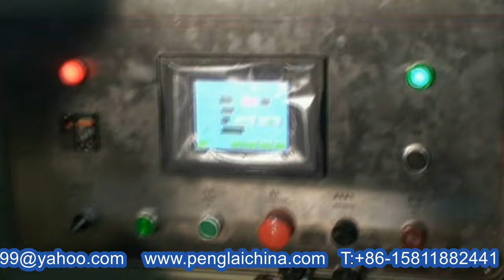Rolled toilet kitchen paper film flow wrapping sealing packaging line Рулонные туалетные машины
YX series Rolled toilet kitchen paper film flow wrapping sealing packaging line Рулонные туалетные машины designed and manufactured by our engineer team in cosmetic&food&pharma making and packaging machinery is widely used in the daily chemical industry like flow wrapping machinery and such like.We as a famous manufacturer moreover can design and produce the packaging machine according to the special requirements from customers.
Main Function and Configuration
Adopt MCU for master control circuit, display on LCD screen, control by the inverter, excellent person-computer interface, easy to pack.
And the length of product adopt double frequency converter, stepless speed change, various range adjustment,, automatic clear up the packing product, and make it enter packaging machine.
This machine can match with front-end production very well.
The length of finished bag will be accurate tracked by high sensitivity sensor.
It will not need to adjust by manual as soon as set.
Individual control  temperature for each sealing.
It suitable for many kind of wrapping material.
Technical parameter:
Packing   speed (pcs/min) 60-120
Packing   specification(mm) 85≤Φ≤130
85≤H≤180
Overall   dimension(mm) 7600X1140X1500
Weight   (kg) 900
Air   compressor (Mpa) 0.5
Total   power 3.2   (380v 50Hz)
Center   distance (mm) 192
Max.width   of package film (mm) 600
The   noise of machine (Db) ≤78
Sealing   pressure(N/mm) 15
Raw   material of wrapping film CCP,SPP,PVC Single-sided thermal bonding film
Our Factory since 1992 has been manufacturing the cosmetic&food making and packaging machinery.In these field we have the experience rich enough to solve the questions encountered by our customers from both home and abroad.For more information about various high quality machinery like YX series Rolled toilet kitchen paper film flow wrapping sealing packaging line Рулонные туалетные машины,please email via or browse our